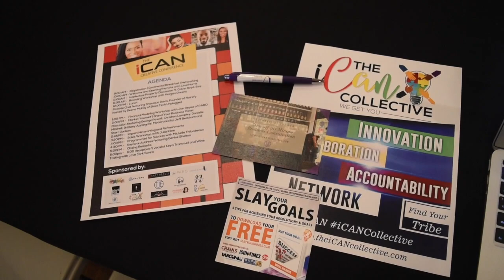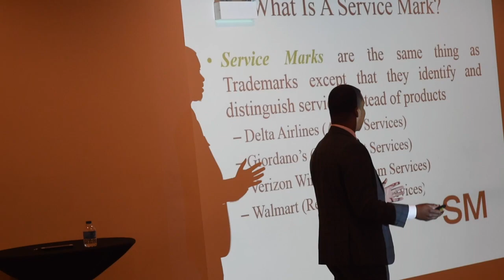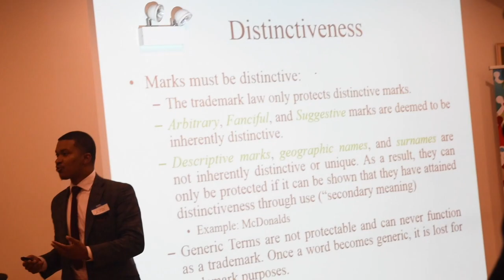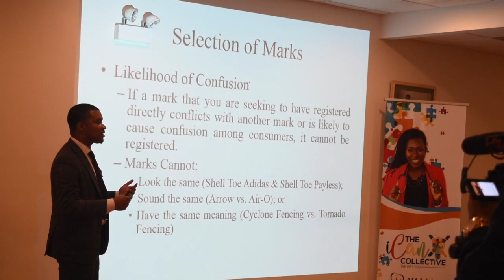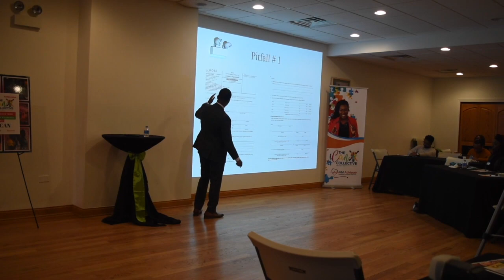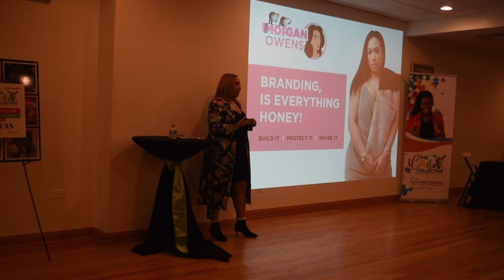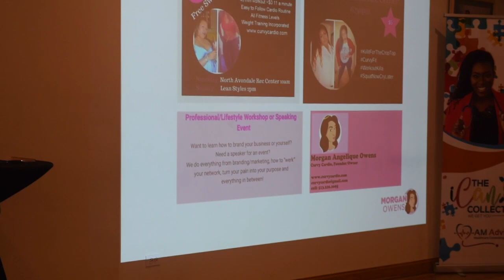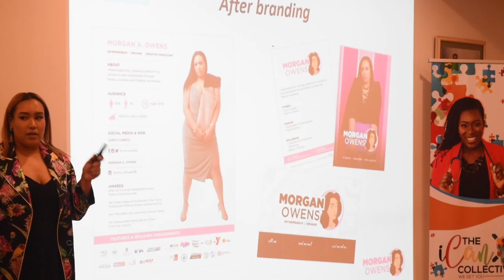iCAN Collective Creative Conference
Have a seat because this is a long one! I attended, covered and sat on the panel of the iCan Collective Creative Conference! Powered by Afenya Montgomery.